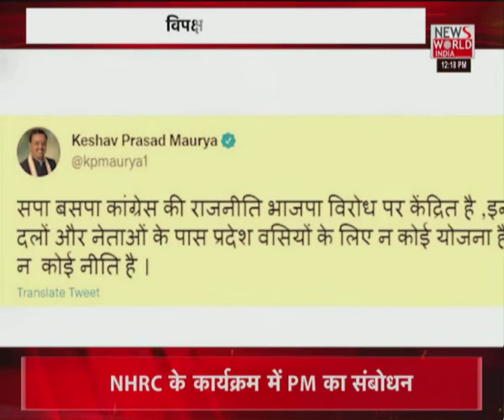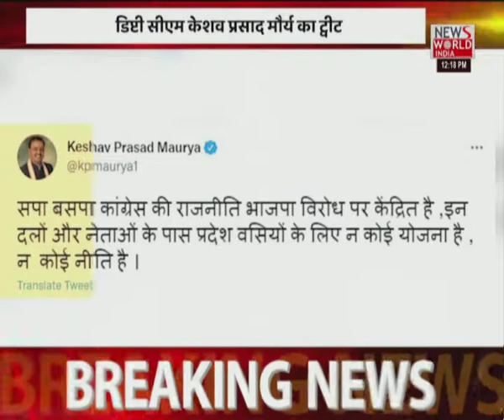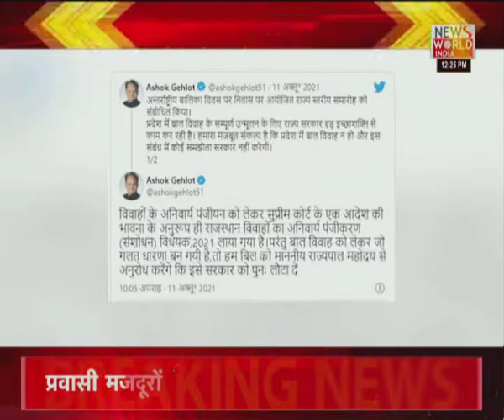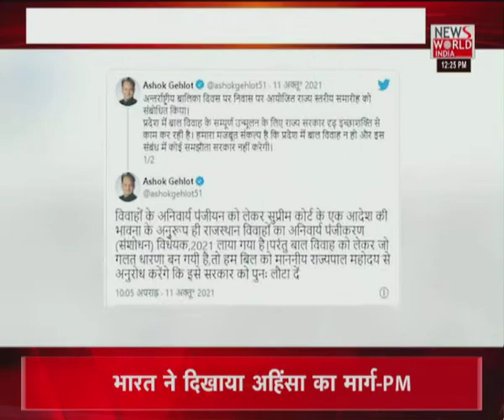News World India Live : देश विदेश की सभी बड़ी खबरें LIVE | Latest News | Hindi News | Breaking News